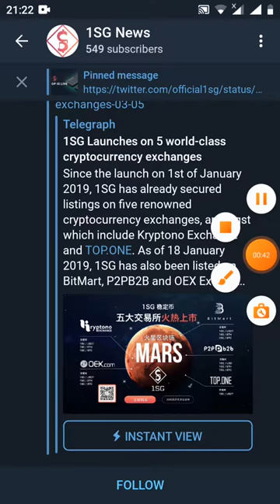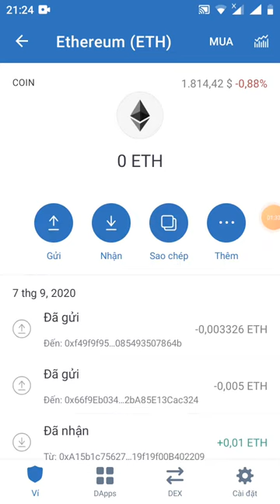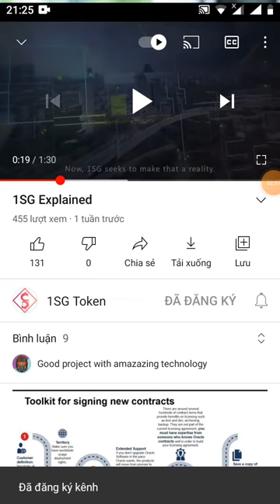hướng dẫn nhận 100 token 1SG-Get Giude 100 token 1SG /1SG=1$(dự án tiềm năng)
Link đk

Users referred: 0
Referral Balance: 0 1SG

Note: you must refer minimum of 5 members to the campaign